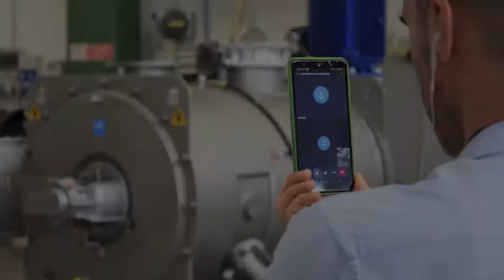REMOTE FACTORY APCEPTANCE TEST